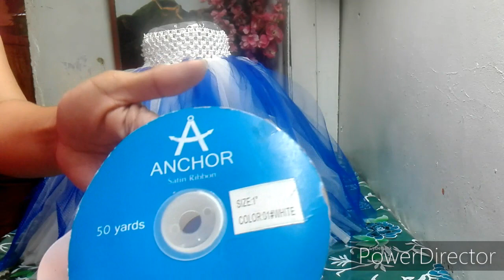Diy tutu dress tutorial || tutu dress for special occasions || how to make tutu dress no sew